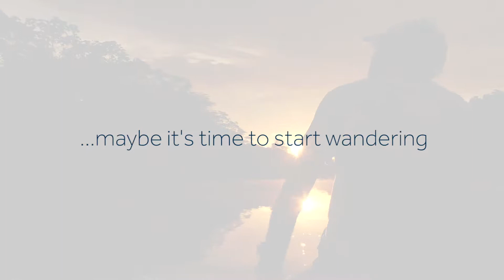The Big Journey Company - Diamond Resorts - 2019 Escorted Tours Promo - The Brand Chap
We were privileged when our long standing client and friend The Big Journey Company asked us to create their 10 year celebration video for one of their partners Diamond Resorts.

To create an emotionally charged piece of media which was distributed across multiple channels to thousands of members, with the aim to highlight the wonder and adventure their clients experience in some of those hard to reach parts of the world.

An honour and a privilege indeed.